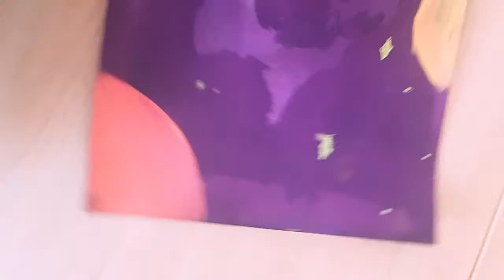Рисуем космонавта и делаем выставку оригинальную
Наша золотая коллекция мастер-классов